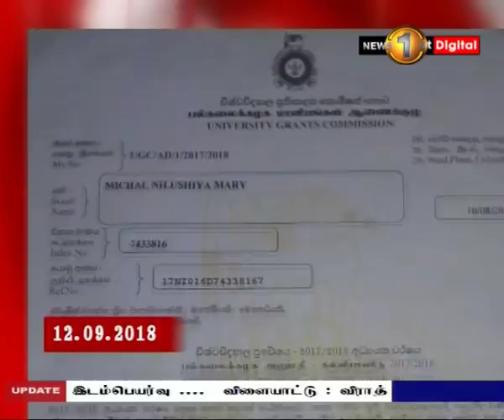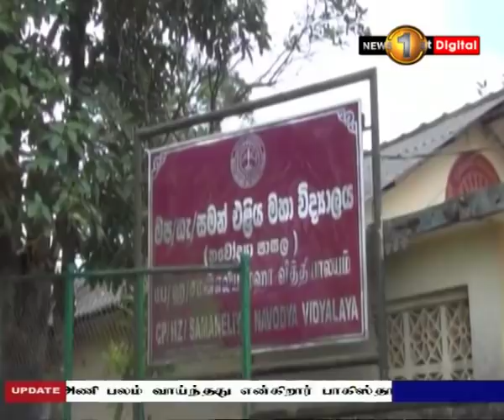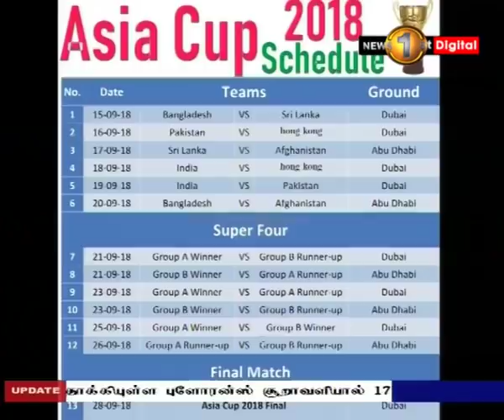News 1st: Prime Time Tamil News - 8 PM | (14-09-2018)